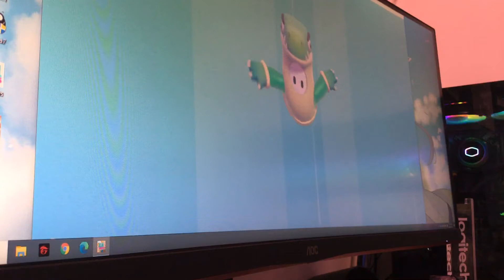2020年9月27日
我不能開一個到真痛苦😭